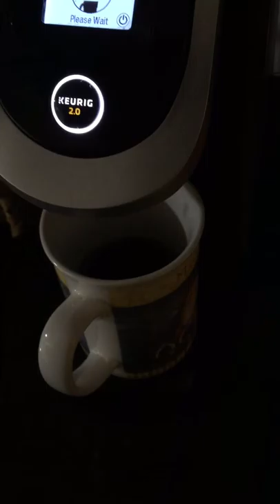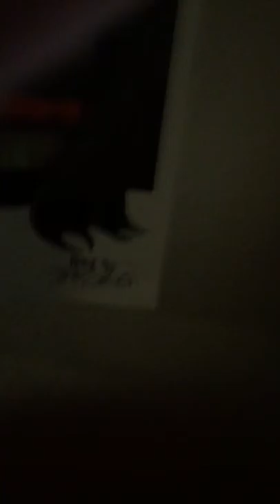Liz Anne talking about how Super Man is awesome and stuff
Super Man is the greatest super hero and stuff Merry Christmas